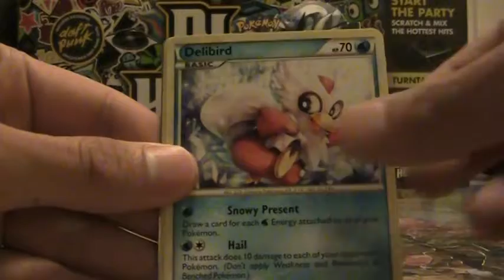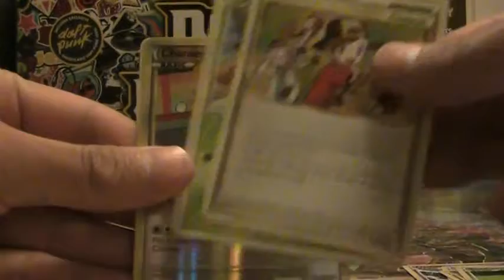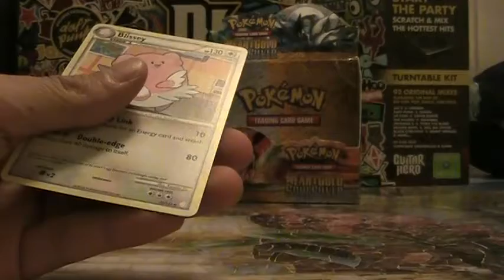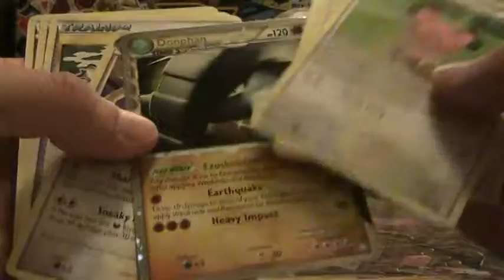Opening A Heart Gold Soul Silver Booster Box Part 4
number 4 of i think 6